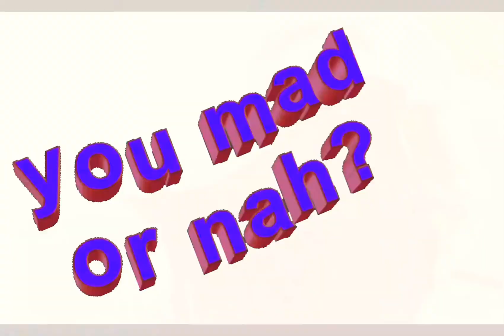WVOG Hood VYBZ Radio Podcast episode 1 W/ InkDawg X DjPound4Pound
(Preview)

FMOIG @INKDAWGHENDAWG
FMOIG @DJPOUND4POUND